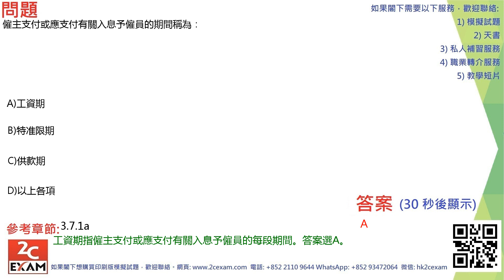QID302 強制性公積金計劃考試模擬試題 MPFE Past Paper